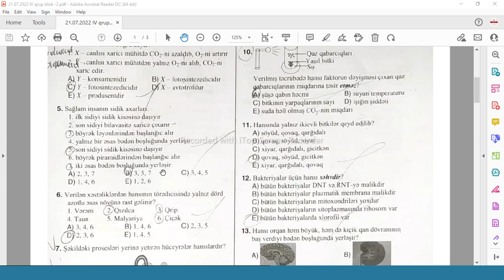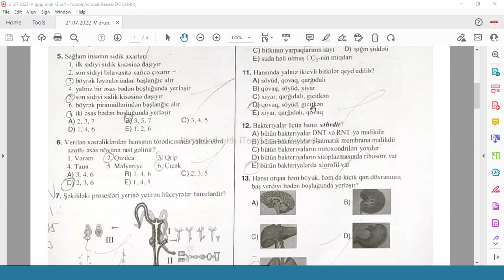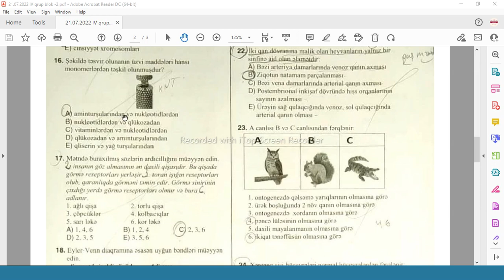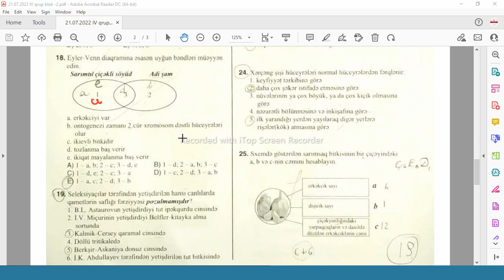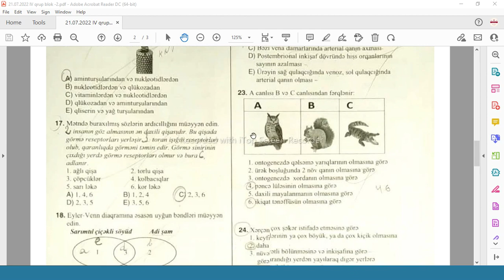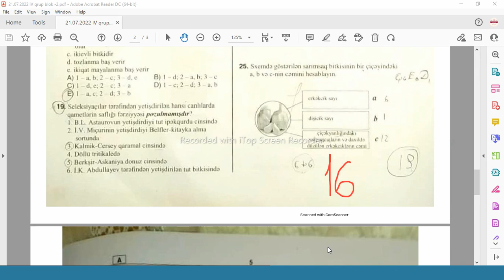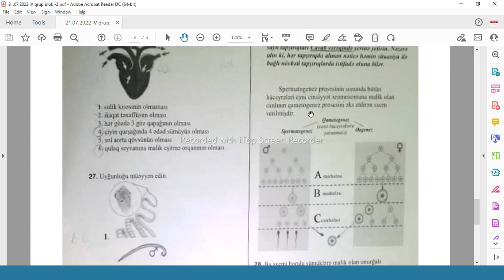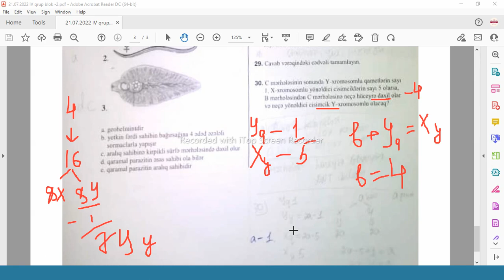21 iyul 2022 IV qrup imtahan suallarının izahı